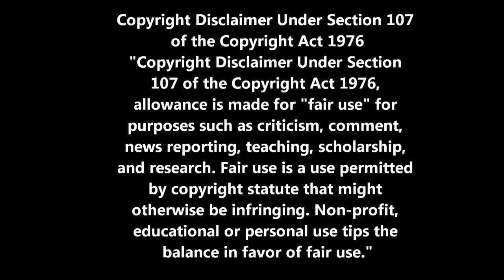Slug Nation312 is a meme pt.4